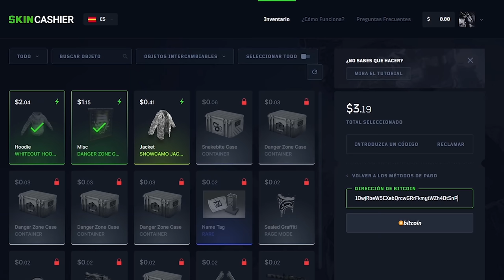ELIMINAMOS A ESTE JUGADOR CON EL INVENTARIO LLENO DE FARM! | RUST Gameplay Español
💻 Mis componentes

2 Monitores extras • ASUS VP249HE